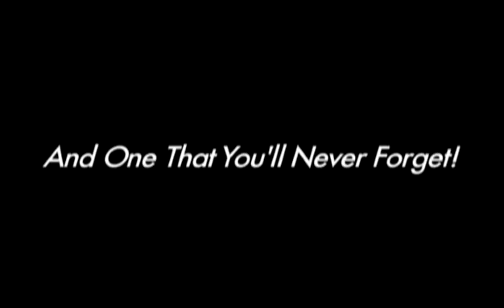WCR Promo Video 2015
World Classic Rockers (WCR) is the ultimate classic rock all star band with former members of Journey, Steppenwolf, Boston, Santana and Lynyrd Skynyrd. Their high energy shows feature performances of legendary hits such as: More Than A Feeling, Don't Stop Believin, Born To Be Wild, Sweet Home Alabama, Black Magic Woman and many, many more!